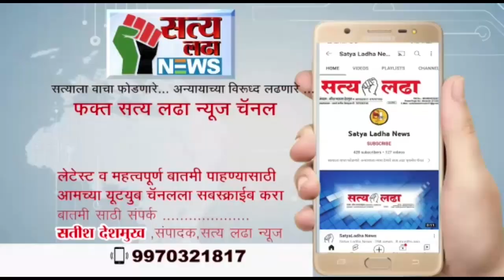बँक ऑफ महाराष्ट्राचे कर्मचारी 2 दिवस संपावर - गैरसोयीबद्दल कर्मचा-यानी व्यक्त केली दिलगीरी.